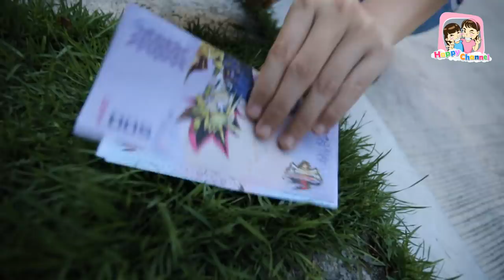ความเชื่อโบราณ!! ในวันลอยกระทง พี่ฟิล์ม น้องฟิวส์ Happy Channel